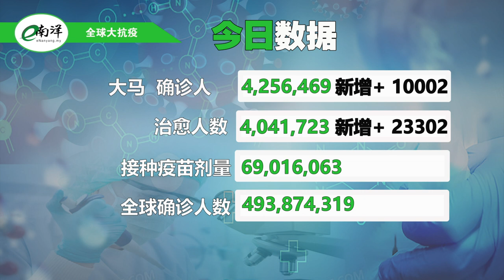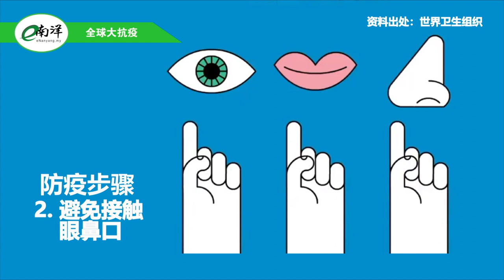国内外疫情简报 2022·04·05